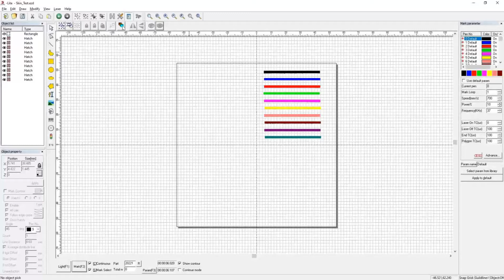Tech Time Special: Testing my 30W Fiber Laser on Synthetic Skin to See What Happens!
I have ADHD really bad. One of the ways it manifests is through impulsiveness - very frequently to my detriment. I have this compulsion to stick my finger under the fiber laser while it's running and the only way I can think of to prove to myself that's a bad idea is to test it on some synthetic skin. Hopefully that will convince me that it's a bad idea and send it packing. We'll see!!